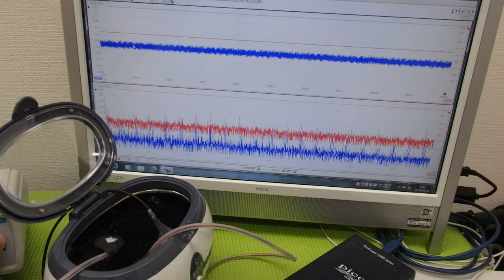メガヘルツの超音波発振制御プローブを利用した実験動画